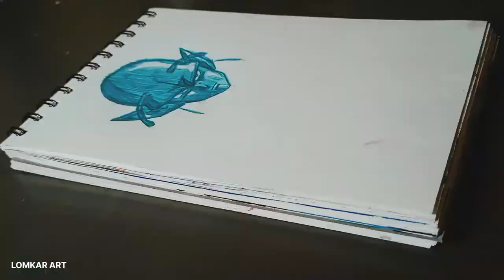Drawing piccolo from dragon ball z/speed-drawing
hey guys welcom in the another video in this video I made a drawing of piccolo (dbz)video is fun and Drawing is awsome,enjoy the video and don't forget to subscribe guys✌️

Listen ad-free with YouTube Premium
Song
NEFFEX - Better Days [Copyright-Free]
Artist
NEFFEX
Forward Music Publishing Co., Ltd., and 2 Music Rights Societies